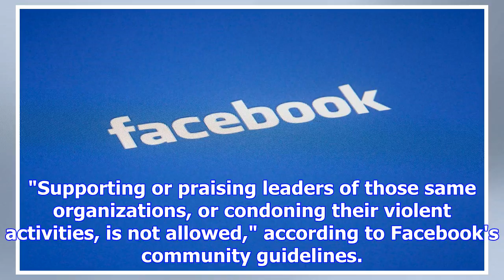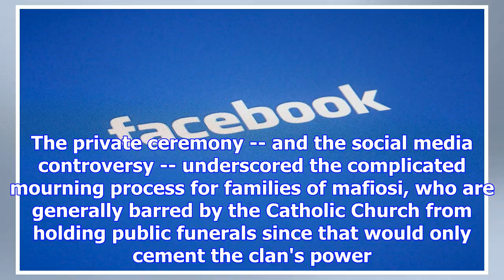Facebook apologizes to mafia boss family after posts removed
The Associated Press Published Wednesday, November 22, 2017 12:54PM EST ROME -- Facebook is apologiz...